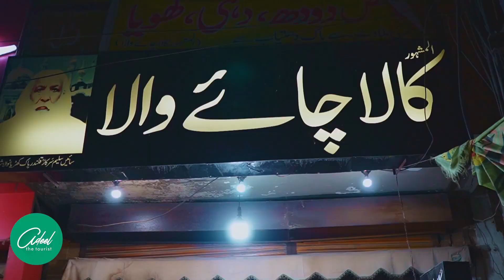Karachi to Kumrat | Part 1 | Pakistan Travel | Vlog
Karachi to Kumrat | Pakistan Travel | Vlog